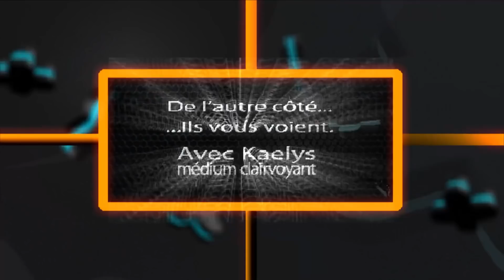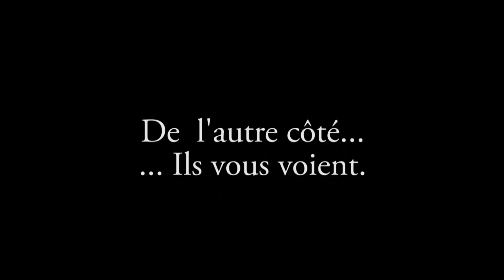[VOYANCE]💜 ILS VOUS VOIENT "TOULON" 💜#1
Au programme : 1er épisode de la série 'Ils vous voient' tournage de voyance de rue tournée en 2014  tournée dans des conditions réelles avec des personnes qui ne s'attendaient pas dans la rue sans aucun trucage, tournée à 2 avec  Spectral News (Jacques Hérisson) à la caméra et moi même Kaelys en tant que voyant de la série.
👌 mon site internet pour me consulter
Bon visionnage
Bises Kaelys 💜